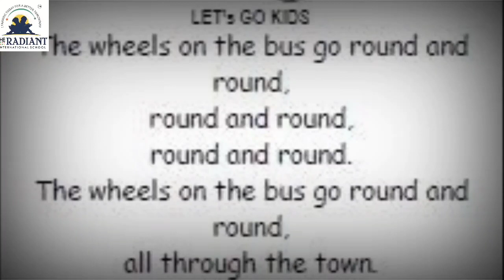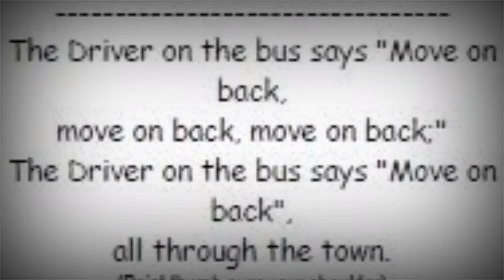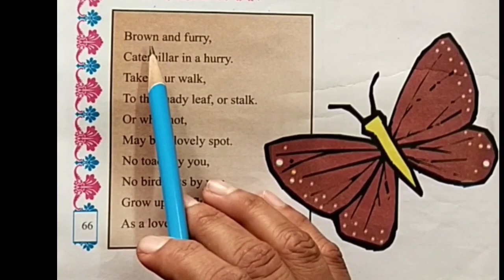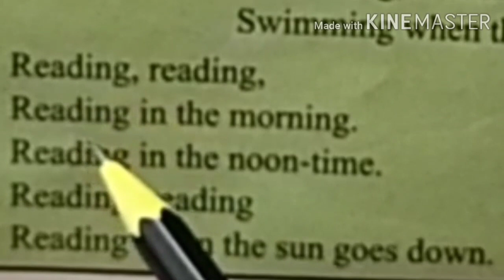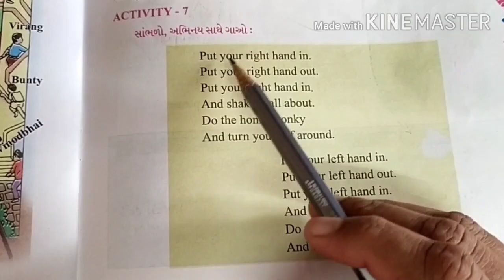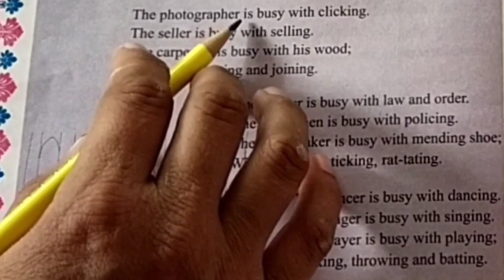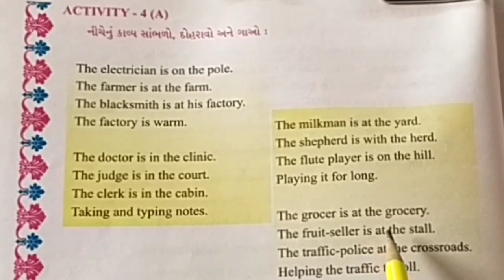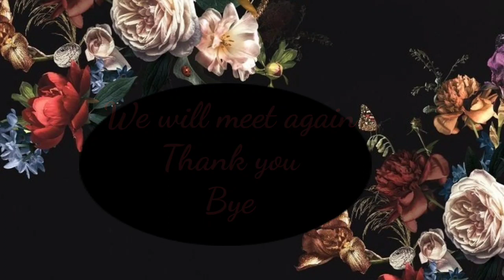gujmed std 5th Sub Eng revision part 4